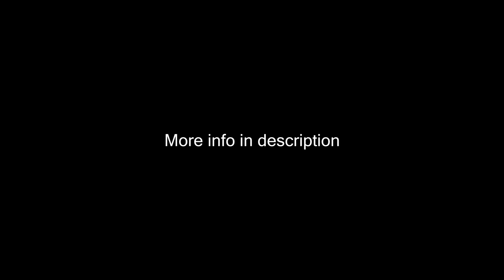FFMPEG Preset Comparison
It can be hard to see in the video, so here are some images to help:
(scroll down if you want to see the answers at to what preset is used in the image):

The speed (in fps) that these rendered at (higher is faster):
ultrafast:141
veryfast:66
fast:39
medium:30
slow:28
veryslow:6.6

image key (from left to right).
veryfast | slow | veryslow | fast | ultrafast | vegas | medium (default)